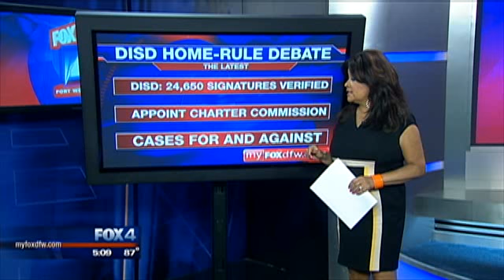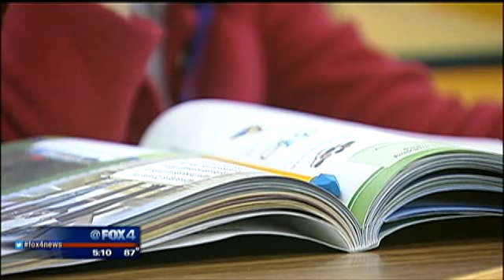Home Rule Petitions Certified